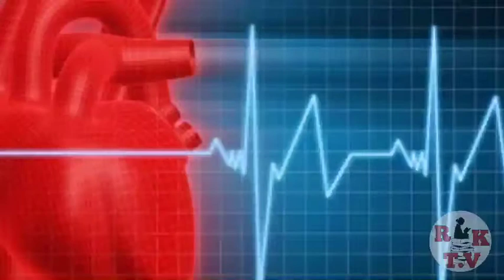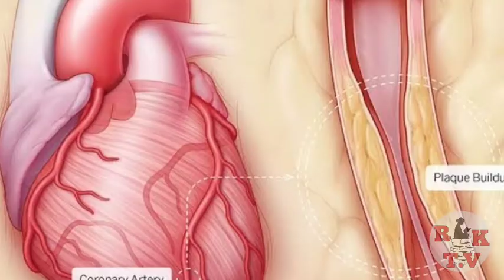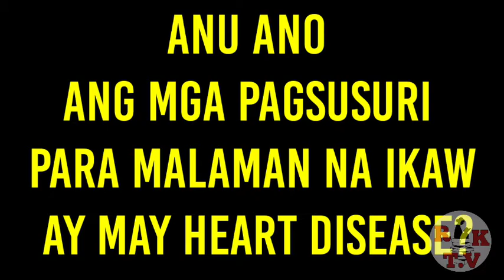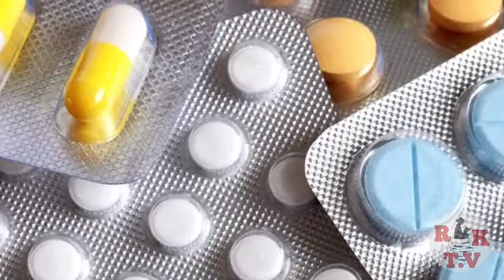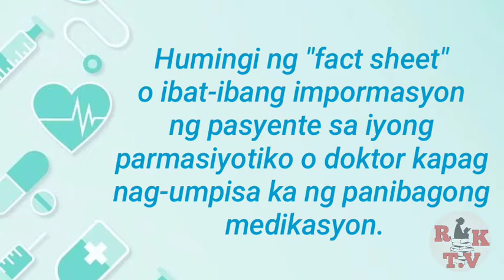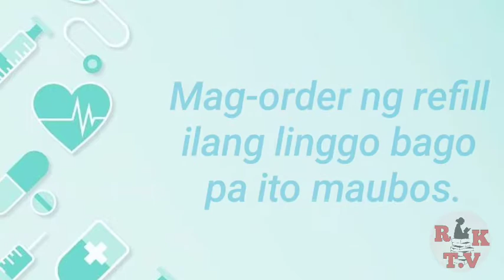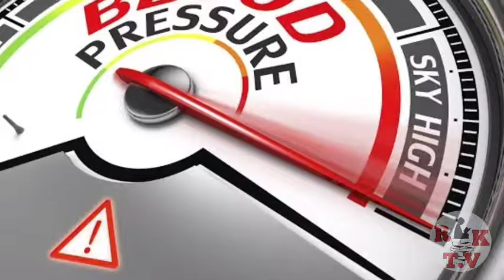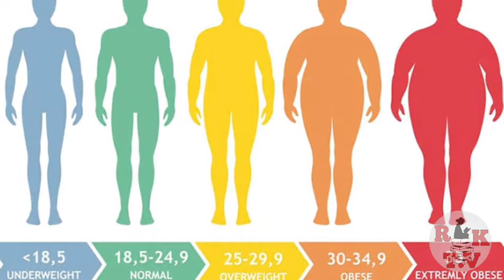MGA SENYALES NG SAKIT SA PUSO o HEART ATTACK | SINTOMAS GAMOT AT LUNAS SA HEART DISEASE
Alamin natin ang mga simpleng senyales ng sakit sa puso.kaya wag balewalain ang ganitong sintomas dahil maari mo itong ikasawi.Mapa bata,matanda,lalake o babae ay maaring magkaroon ng ganitong karamdaman.

Pagusapan din natin ang sanhi,lunas at gamot sa sakit sa puso .para agad natin itong masolusyunan.